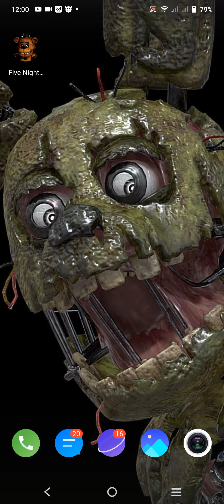five nights at Freddy's. part one. night 1 - 2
hehhehehhee I have happy mod